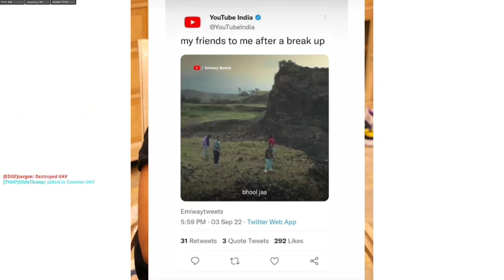Talking About Kr$na VS Emiway Beef!Emiway Khatam Kar Dete Hay!Kr$na Is Legendary!Brodha V Kr$na Link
🔴Rapgod Post - This video is for educational purpose 3 Disclaimer Under Section 107 of the Copyright Act 1976, allowance is made for "fair use" for purposes such as criticism, comment, news reporting, teaching, scholarship, and research.